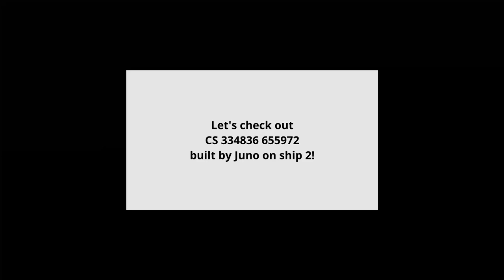CS 334836 655972 by Juno | Ship 2 PSO2NGS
I love this Japona themed creative space!